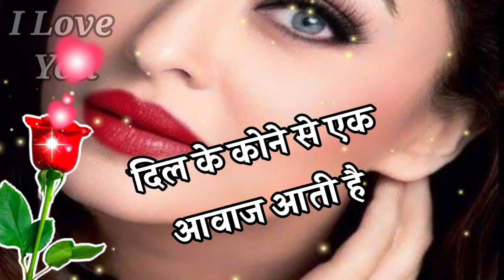Good morning video 🌹 I love you meri jaan 🌹 love shayari